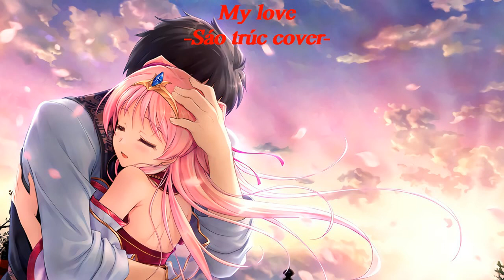My love - Sáo trúc cover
video xuất bản ngày 24/5/2023
mọi người like+sub kênh mình trở lại nha